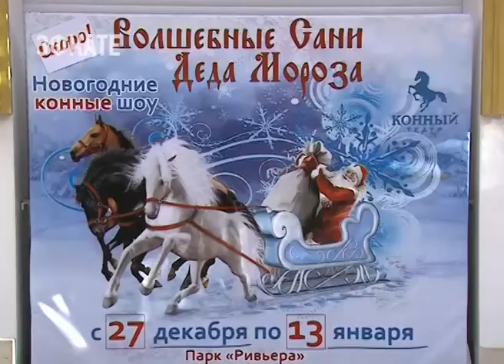Новогодняя программа в парке "Ривьера": Дельфинарий и конное шоу. Новости Эфкате Сочи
В «Дельфинарии» в новогоднюю сказку с морскими обитателями можно будет окунуться до 14 января.

Историю сказочного подводного мира рассказывает сам Нептун. Он знакомит зрителей с южноамериканской морской львицей Лизой, которая умеет не только наряжать новогоднюю ёлочку, но и весело играет в футбол. Умеет активно танцевать и ходить, а все вместе дельфины изумительно поют.

Яркие впечатления от увиденного надолго останутся в памяти ребёнка. А здесь подготовлена необычная новогодняя программа.

Сочи. Новости.
Телеканал Эфкате.